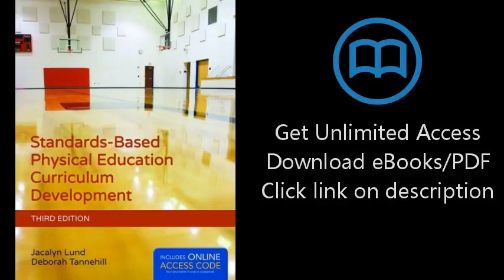Download Standards-Based Physical Education Curriculum Development [P.D.F]